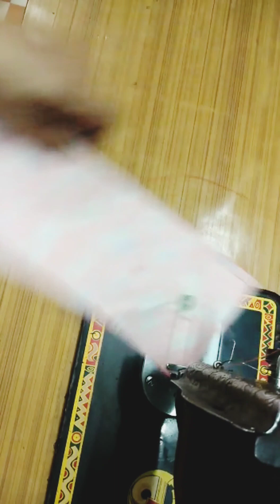Pen-Pencil pouch jo koi bhi bana skta hai ,easy tutorial in hindi